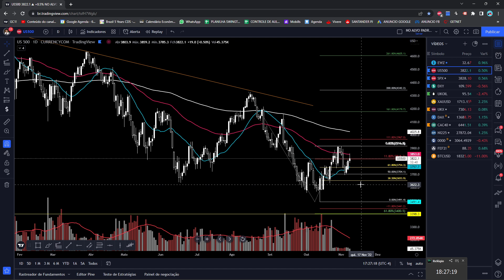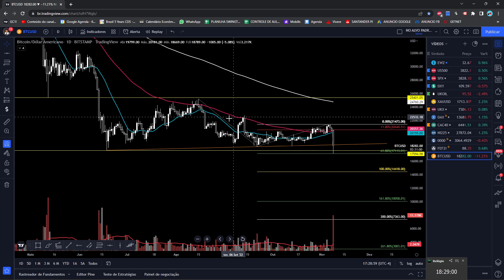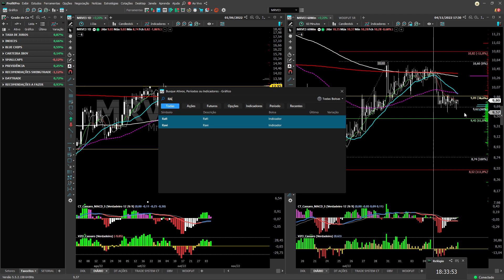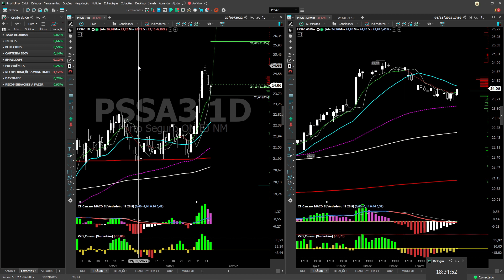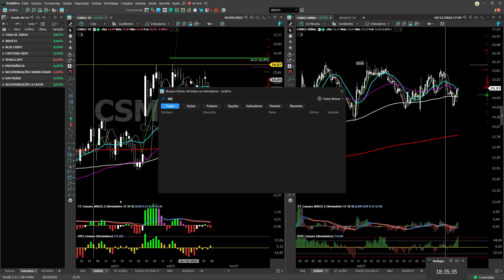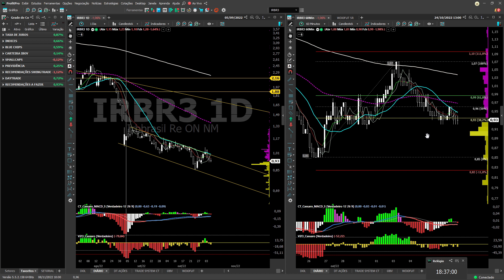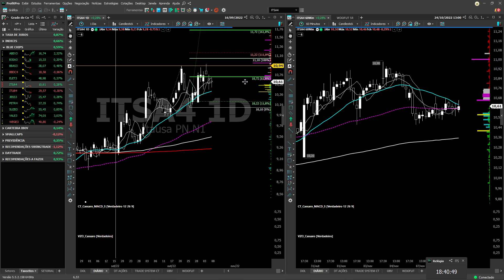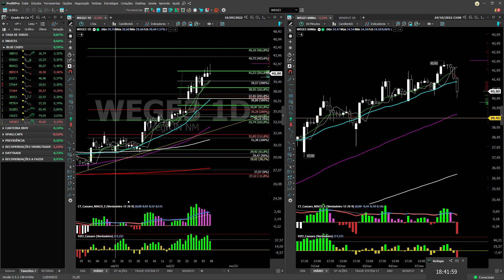QUARTA AGITADA PELA FRENTE! - FECHAMENTO DIÁRIO 08/11/22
Venha fazer parte do melhor grupo de DAYTRADE e SWINGTRADE do Brasil! Aula, objetividade, resultados e aprendizado! Grupo Fechado NO ALVO!

1. GRUPO FECHADO DAYTRADE COM TRANSMISSÃO AO VIVO DE SEGUNDA A SEXTA DAS 09:15 AS 13H.

2. ANÁLISES AO VIVO DE AÇÕES PARA SWINGTRADE

3.  ARQUIVO PROFIT COM TODOS OS ESTUDOS REALIZADOS AO LONGO DO DIA PELO PROFESSOR.

4.  DIREITO A PEDIDOS DE ANÁLISE DURANTE O PREGÃO

5.  DISPONIBILIZADO DIARIAMENTE UMA LISTA DE ATIVOS PARA FICAR DE OLHO SWINGTRADE

Para mais informações e entrar no grupo fechado, entre em contato pelo privado